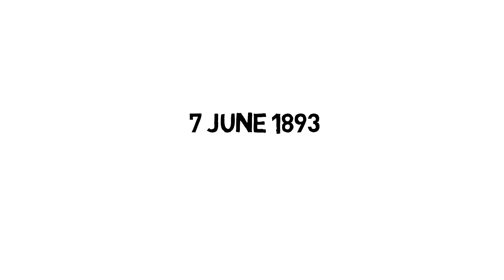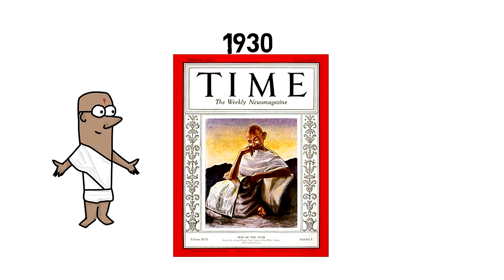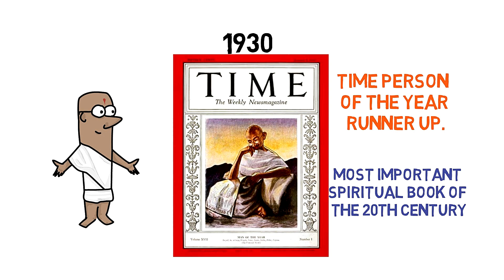Mahatma Gandhi 🙈🙉🙊 (Bapu) Biography in Hindi | महात्मा गाँधी Life Story | Gandhi Jayanti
Watch this video Biography of Mahatma Mohandas Karamchand Gandhi in Hindi (Life Story), letsbeinspired Enjoy this life story created by Let’s Be Inspired, of Mahatma Gandhi(महात्मा गाँधी), This is very motivational and inspiring video for everyone.

A Small tribute to Mahatma Gandhi on His Birthday. Happy Birthday Bapu!

Gandhi Jayanti is a national festival celebrated in India to mark the occasion of the birthday of Mohandas Karamchand Gandhi. It is celebrated on 2 October. It is one of the three national holidays in India.

History however holds that the title of Father of the Nation was given to the Mahatma by Netaji Subhas Chandra Bose, who in his address on Singapore Radio on July 6, 1944 has addressed Mahatma Gandhi as Father of the Nation.

Artist: “"Bhajan composed by Narsi Mehta. D Bass Bansuri (Bamboo Flute).
Flute Artist - Jay Thakkar